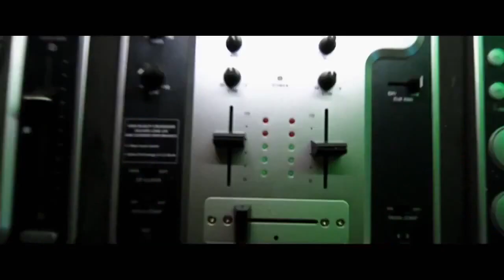Neighbors (2014) Featurette - Mushrooms With Seth Rogan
Neighbors UK Featurette - Mushrooms With Seth Rogan starring Seth Rogen, Rose Byrne, Zac Efron and directed by Nicholas Stoller

A couple with a newborn baby face unexpected difficulties after they are forced to live next to a fraternity house.

Genre: Comedy
Director: Nicholas Stoller
Cast: Seth Rogen, Rose Byrne, Zac Efron
Production & Credits: Good Universe, Point Grey Pictures
Country: USA